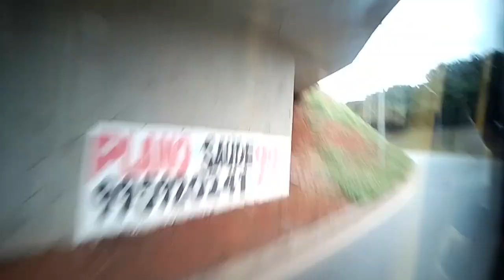Transporte coletivo do Distrito Federal. Linha 030 sentido W 3 Sul em Brasília DF.